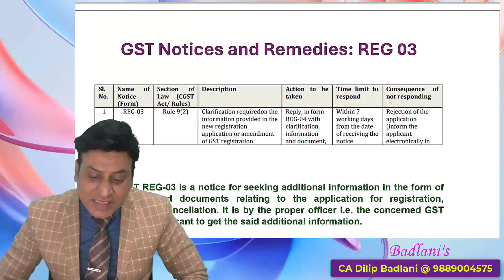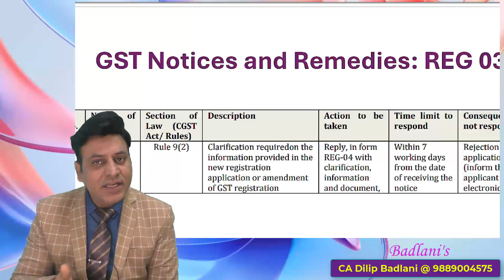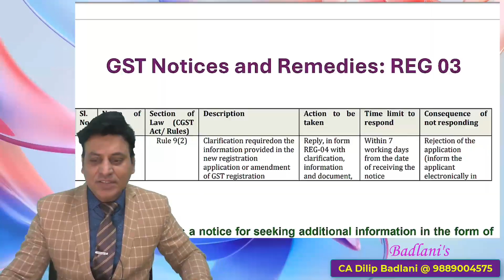GST: नोटिस आने पर क्या करें । : GST: REG03 Notice